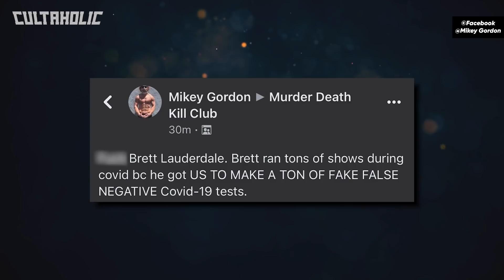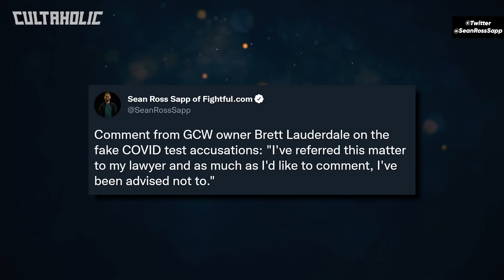Wrestling Promoter Accused Of FAKING COVID Tests | AEW Double Or Nothing Going EVEN LONGER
A wrestling promoter has been accused of faking COVID-19 tests. Could AEW Double or Nothing 2022 be going even longer? Plus, WWE Hall Of Famer Ric Flair has made a guarantee about his upcoming final match.